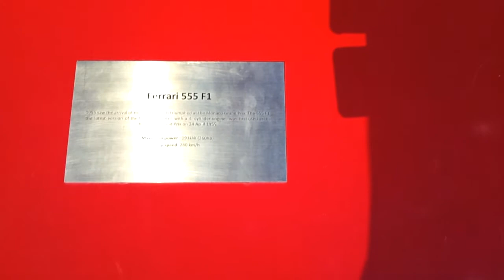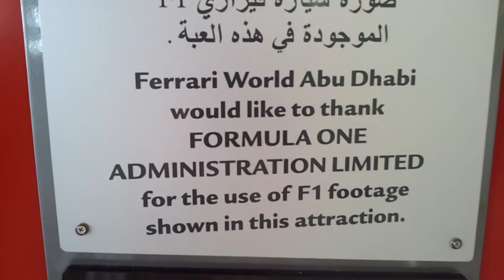Ferrari 555 F1 at Ferrari World Abu Dhabi. 31.03.2013